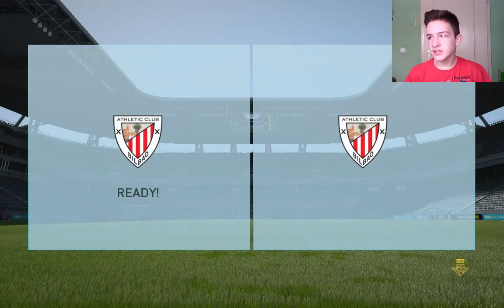FIFA 16 - Karrier mód 10.rész